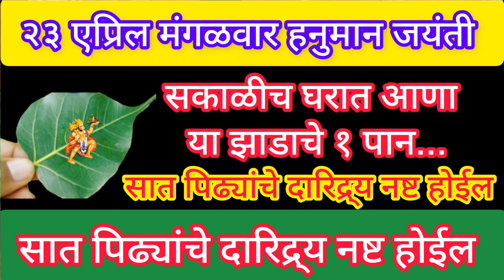२३ एप्रिल चैत्रपौर्णिमा हनुमानजयंती सकाळीच घरात आणा या झाडाचे १ पान, सात पिढ्यांचे दारिद्र्य नष्ट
२३ एप्रिल चैत्रपौर्णिमा हनुमानजयंती सकाळीच घरात आणा या झाडाचे १ पान, सात पिढ्यांचे दारिद्र्य नष्ट

२३ एप्रिल चैत्रपौर्णिमा हनुमानजयंती 🚩 इथे अर्पण करा १ नारळ, सात पिढ्यांचे दारिद्र्य नष्ट होईल.

23 एप्रिल मंगळवार हनुमानजयंती चैत्रपूर्णिमा हनुमानाला अर्पण करा या 5 वस्तू,कठीण इच्छापूर्ती होईल

23 एप्रिल मंगळवार चैत्रपूर्णिमा हनुमानजयंती घरात आणा या झाडाचे १ मुळ सात पिढ्यांचे दारिद्र्य नष्ट

23 एप्रिल मंगळवार चैत्रपूर्णिमा हनुमानजयंती घरी आणा ही १ वस्तू,सात पिढ्यांचे दारिद्र्य नष्ट होईल

चैत्र पूर्णिमा 2024,चैत्र पूर्णिमा,चैत्र पूर्णिमा कब है,चैत्र पूर्णिमा कब है 2024,2024 में चैत्र पूर्णिमा कब है,चैत्र पूर्णिमा 2024 में कब है,चैत्र पूर्णिमा कथा,पूर्णिमा कब है,अप्रैल 2024 में पूर्णिमा कब है,चैत्र पूजा डेट टाइम 2024,चैत्र पूर्णिमा उपाय,चैत्र पूर्णिमा की कथा,चैत्र पूर्णिमा व्रत कथा,चैत्र की पूर्णिमा कब है,2024 में पूर्णिमा कब कब है,चैत्र पूर्णिमा कब है 2024 में,चैत्र पूर्णिमा कितनी तारीख को है,पूर्णिमा तिथि 2024,

चैत्र पूर्णिमा विशेष उपाय,चैत्र पूर्णिमा,चैत्र पौर्णिमा उपाय,चैत्र पौर्णिमा,चैत्र पुर्णिमा 2023,चैत्र पूर्णिमा उपाय,चैत्र पूर्णिमा की पूजन विधि,चैत्र पूर्णिमा पर करें ये उपाय,पूर्णिमा उपाय,चैत्र पूर्णिमा 2022,पूर्णिमा के उपाय,चैत्र पूर्णिमा 2024,चैत्र पूर्णिमा उपाय नियम,चैत्र पूर्णिमा के उपाय,चैत्र पूर्णिमा व्रत कथा,चैत्र पूर्णिमा उपाय प्रदीप मिश्रा,चैत्र पूर्णिमा धन प्राप्ति के उपाय,चैत्र पूर्णिमा हनुमान जयंती विशेष उपाय,चैत्र पौर्णिमा उत्सव,पुर्णिमा meghanjalikoli shreeswamisamarth swamiseva dattaseva देवीची ओटी
देवीची ओटी कधी भरावी
देवीची ओटी कशी भरायची
देवीची ओटी कशी भरावी
देवीची ओटी साहित्य
शास्त्रशुद्ध जुन्या पद्धतीने देवीची ओटी कशी भरावी
हनुमान जयंती कब है,हनुमान जयंती पूजा विधि,हनुमान जयंती 2024,हनुमान जयंती 2024 कब है,हनुमान जयंती कब है 2024,हनुमान जन्मोत्सव 2024,हनुमान जयंती 2024 में कब है,हनुमान जयंती 2024 तारीख और समय,हनुमान जयंती 2024 डेट एंड टाइम,हनुमान जी को खुश करने के उपाय,हनुमान जयंती,हनुमान जयंती 2022,23 अप्रैल हनुमान जयंती,हनुमान जन्मोत्सव कब है 2024,हनुमान चालीसा,2022 हनुमान जयंती,कब है हनुमान जयंती,हनुमान जयंती अप्रैल,हनुमान जयंती 2024 डेट,हनुमान जयंती कब है 2021,
हनुमान जयंती,हनुमान जयंती के उपाय,हनुमान जयंती उपाय,हनुमान जयंती कब है,हनुमान जयंती 2022,हनुमान जयंती 2023,हनुमान जयंती पर करें यह उपाय,हनुमान जयंती पर करें ये उपाय,हनुमान जयंती करें ये अचूक उपाय,हनुमान जयंती को करे ये अचूक उपाय,हनुमान जयंती 2022 डेट,हनुमान जयंती की तारीख,हनुमान जयंती शुभ मुहूर्त,हनुमान जयंती के शीघ्र फल देने वाले उपाय,2022 में हनुमान जयंती कब है,हनुमान जयंती क्यों मनाई जाती है,हनुमान जयंती पूजा विधि